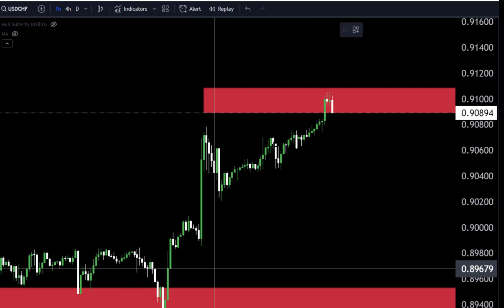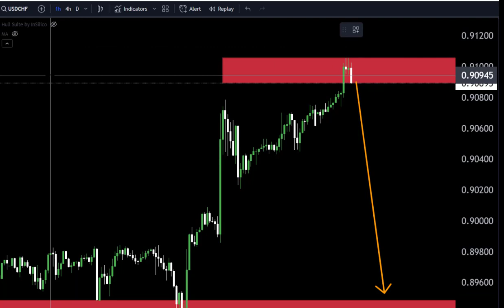USDCHF LIVE TODAY Analysis : Sniper Entry Technique | Technical Analysis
Hello Traders